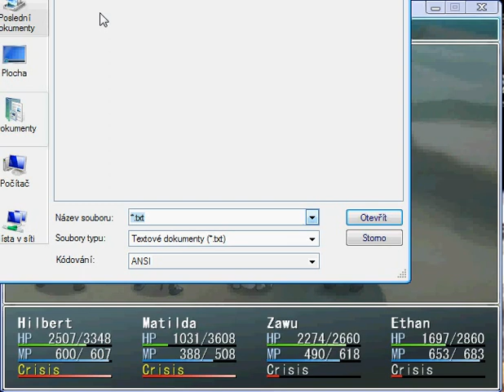Last scenario part 386.flv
Randipur part 1 Optional Boss: Saraswati (HP: 75000)
After Battle play with her Hex Game and win Saraswati Hex Title.